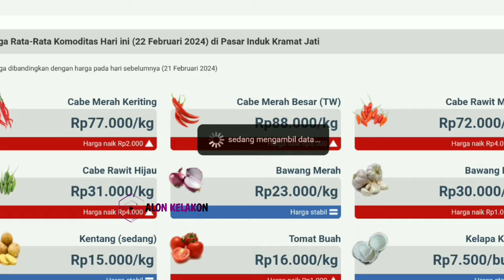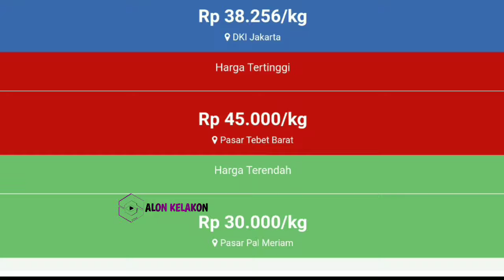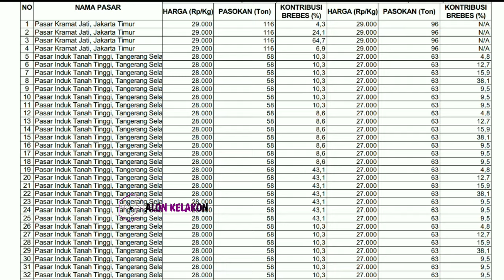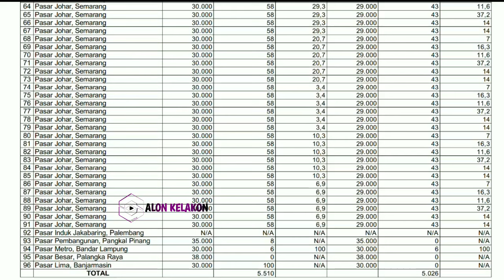harga bawang merah hari ini 1 Maret 2024 || harga bawang merah di pasar induk kramatjati Jakarta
Kabar terbaru harga bawang merah dari petani hari ini || cek harga bawang merah di pasar induk kramatjati jakarta hari ini  1 Maret 2024.

Info Harga bawang merah sekarang di pasar eceran  || Cek harga bawang merah hari ini  1 Maret 2024 di pasar bawang merah sukomoro nganjuk Jawa timur.

Kondisi Harga bawang merah pasokan di pasar saat ini || update terbaru harga bawang merah hari ini 1 Maret 2024 di pasar bawang merah Johar Semarang JAWA TENGAH.

SONAGI

KepreeTani
KepreeTube
KepreeTraveller
KepreeTaubat
KepreeTeam
KepreeTour
KepreeTernak
KepreetIn